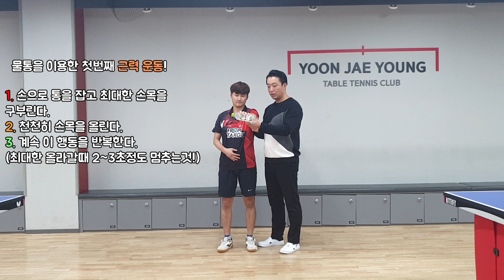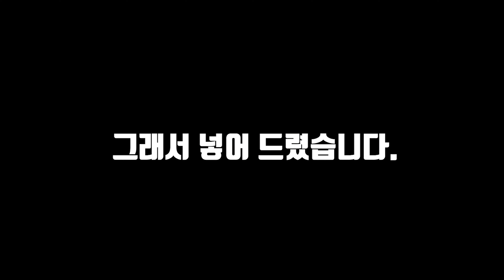탁구치는것보다 더 중요한것. 꼭알아야합니다. 메디컬탁구2편 엘보.테이핑 등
안녕하세요. 마재우입니다.
탁구엘보 2편입니다.
스트레칭,케어 편입니다.
테이핑방법